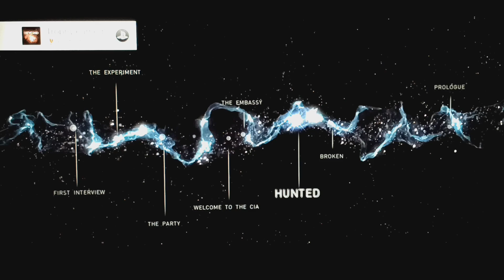Beyond: Two Souls #1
My first episode of beyond two Souls